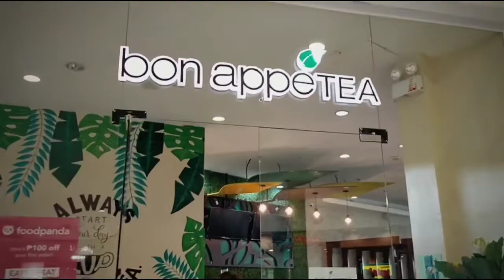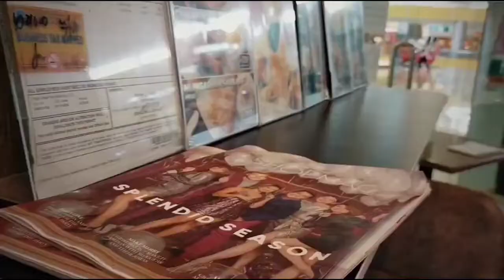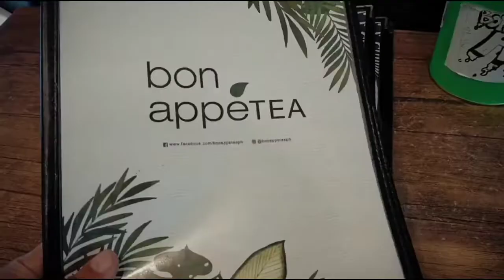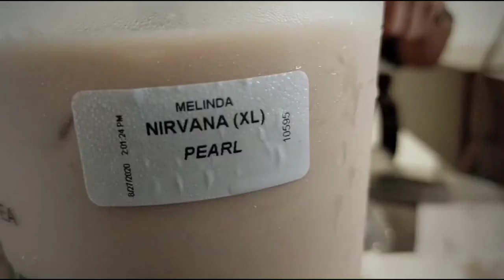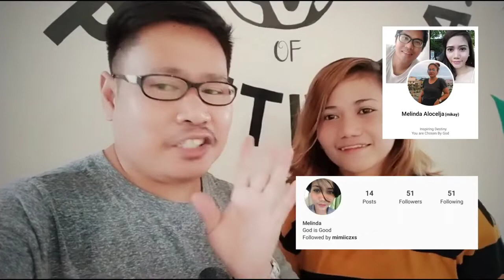Sweet Treat ni Sissy! Nagpa Milk Tea sa Bon AppeTea | VLOG # 12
Hi Taffies ( Taffy Babies) ! Again, it's Taffy Nol Trawz your NolTrawzVEVO

FB PAGE: Marlon Alocelja Music and Photography

Acknowledgement :

Bon Appetea Gensan